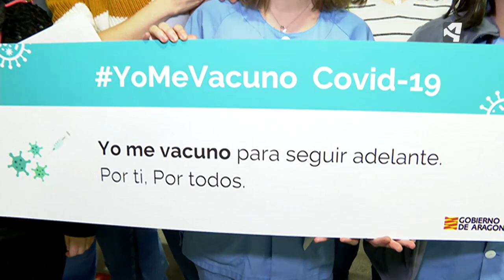LA SEGUNDA FASE, EN MARCHA